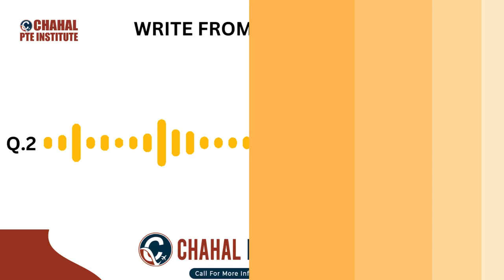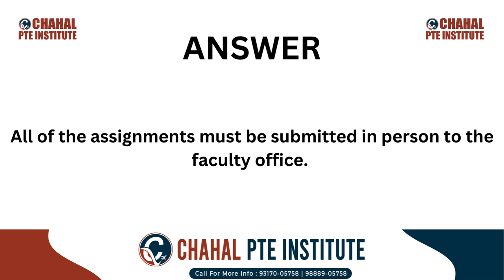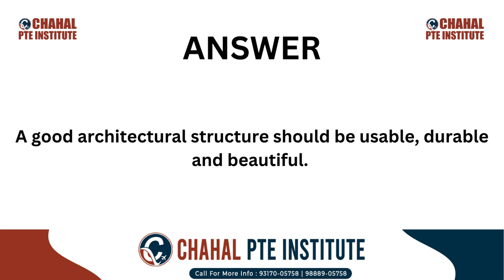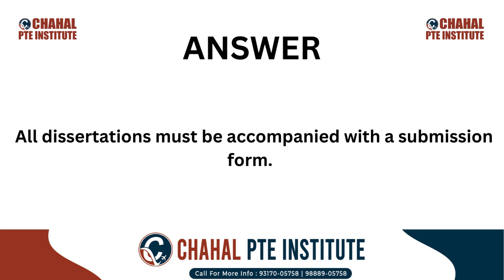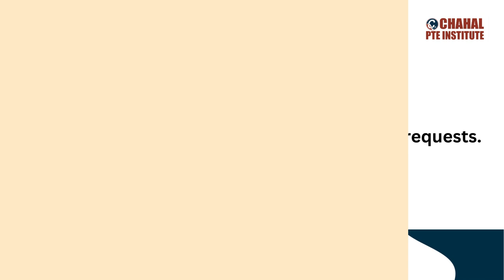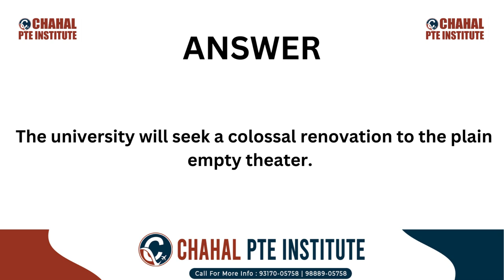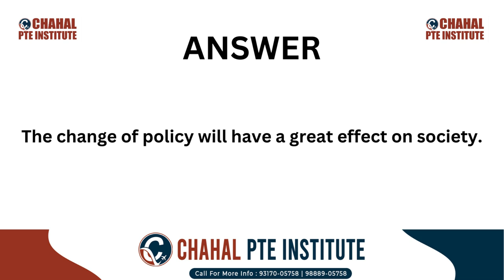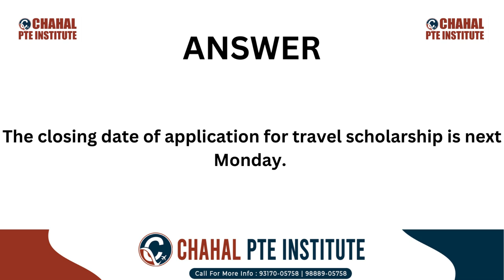PTE Write From Dictation | 05 July 2024 - Most Repeated | July Predictions | CHAHAL PTE